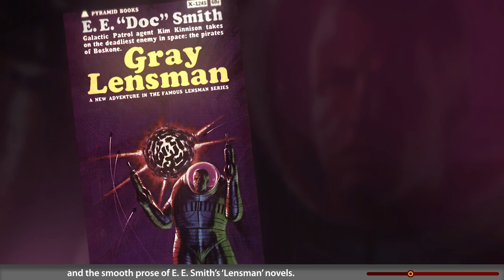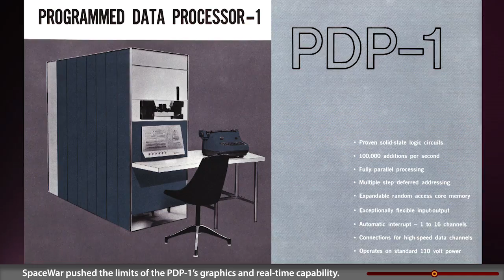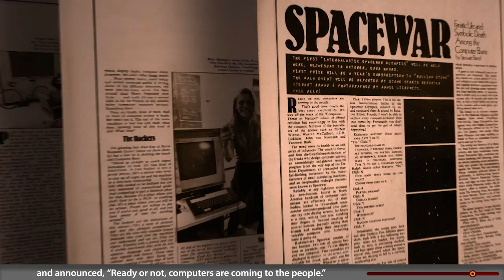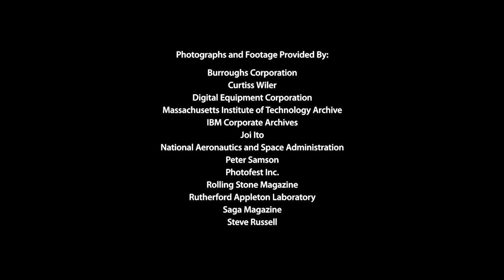SpaceWar!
In 1961, computers were seriously big, seriously expensive, and seriously serious. Then came SpaceWar! But this early computer game was not just addictive play. It ignited interest in programming on college campuses, pushed the limits of technology, and was a step toward interactive personal computing.